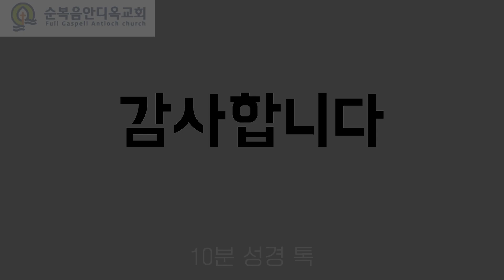성경의 숨겨진 역사이야기! 다윗왕조도 아니면서 유대를 지배했던 헤롯. 신약성경에 자주 자오는 이 왕은 대체 누구일까요.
아기예수를 죽이려 했던 헤롯왕. 크리스마스 연극 때마다 악인으로 나오는 그는 다윗왕조의 후손은 아닌 것 같지요. 역사적 지식을 갖추면 성경을 실감나게 읽을 수 있어요.